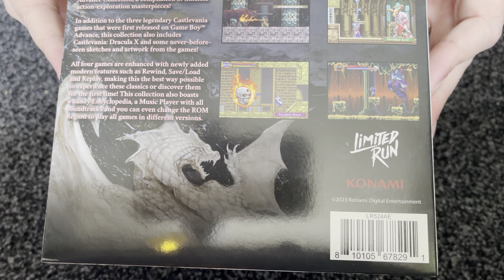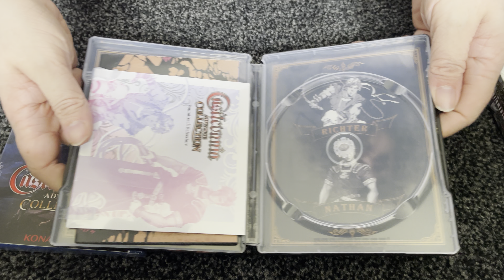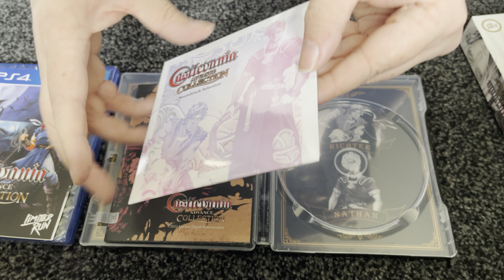Nostalgamer 4K Unboxing Castlevania Advance Collection Advanced Ed On Sony PlayStation Four PS4 LRG